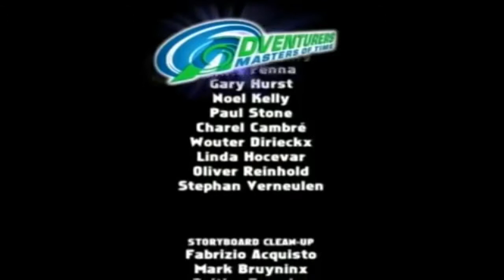NGƯỜI MẠO HIỂM: BÁ CHỦ THỜI GIAN (Thuyết Minh) - Tập 10